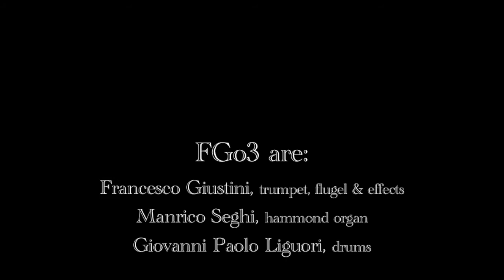FGo3 - Francesco Giustini Organ Trio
Francesco Giustini, trumpet
Manrico Seghi, hammond organ
Giovanni Paolo Liguori, drums

Plays "Exit" composed by G.P. Liguori and "Eye of The Hurricane" composed by  H. Hancock, at Capolinea 8 jazz club in Turin (Italy)